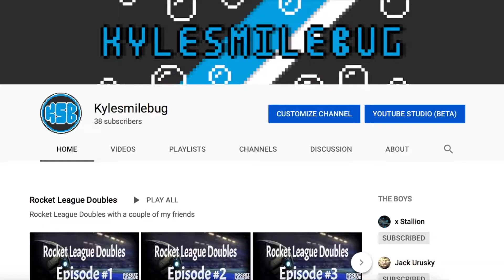Meet The Squad